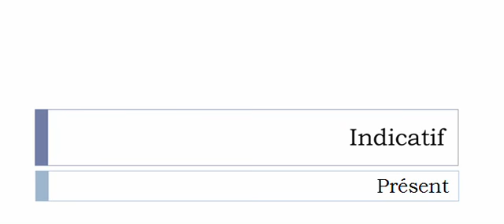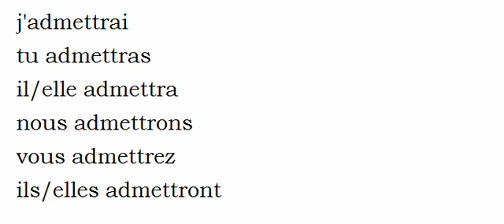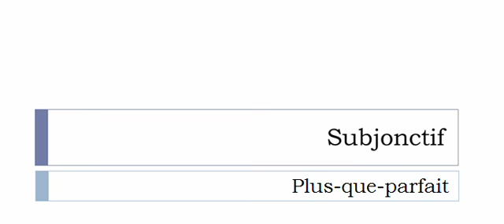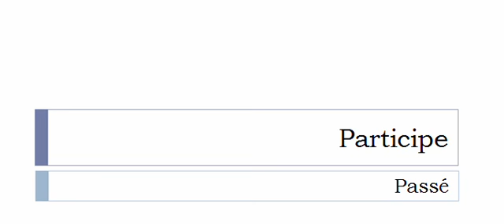French conjugation = Admettre